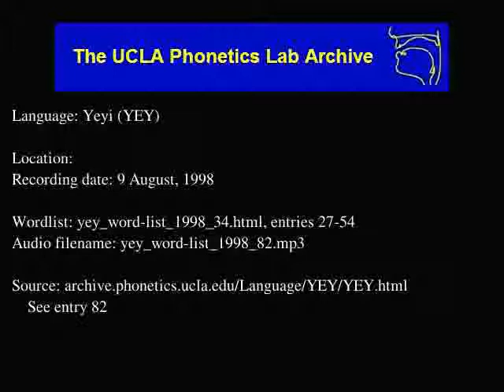Yeyi audio: yey_word-list_1998_82